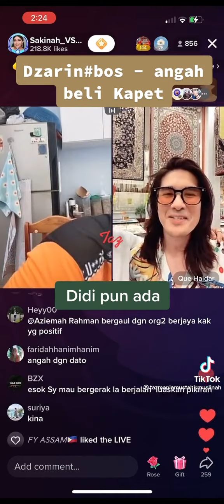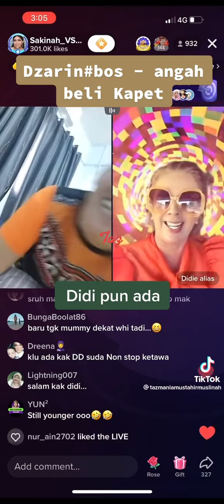Live Viral Tik Tok Sakinah vs Que Haidar vs Didi..😊😊😊